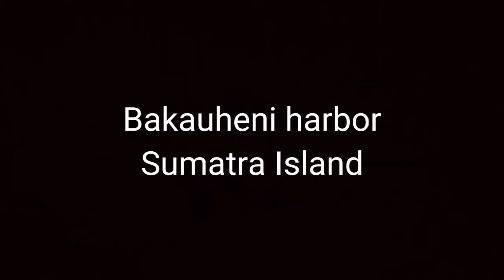Bakauheni harbor Sumatra Island || trip to Padang